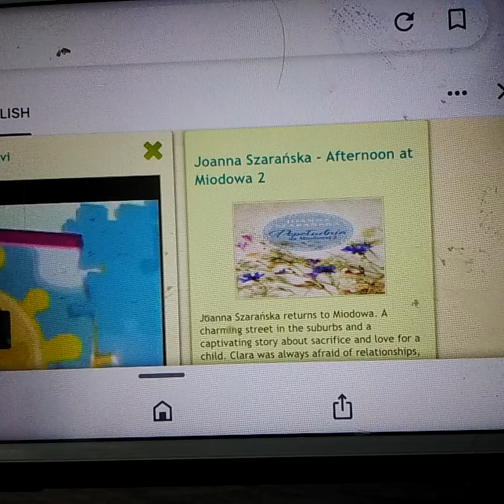BabyTV Mitch match basket of apples 10